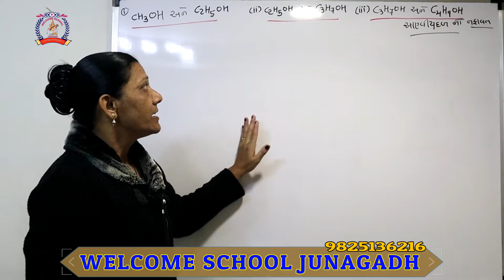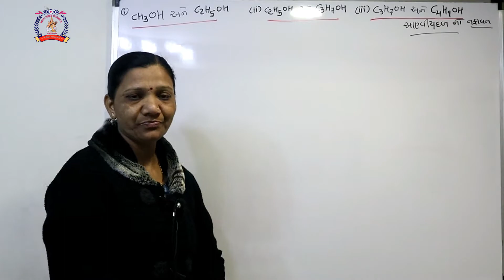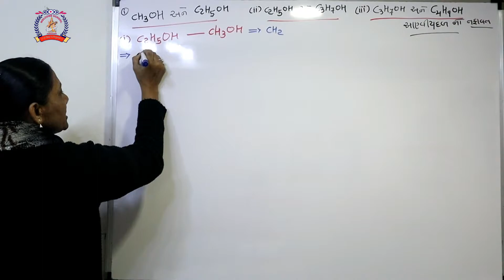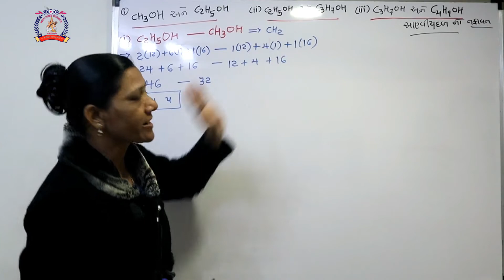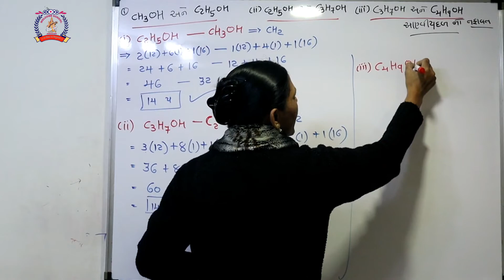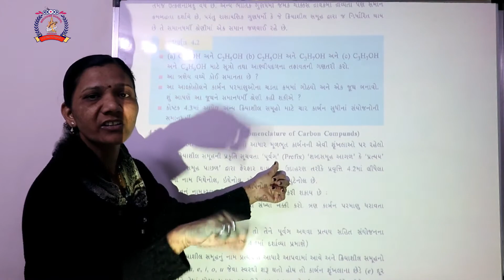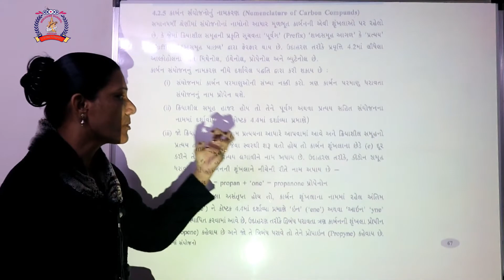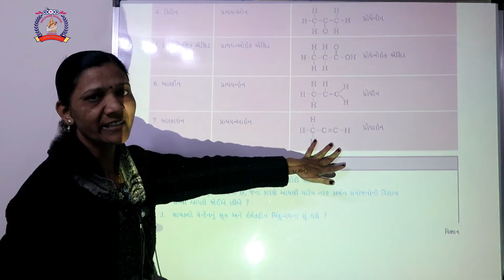CLASS 10 SCIENCE PART 60